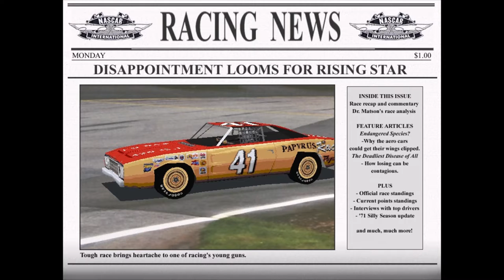Nascar Legends Season mode 11/16 North Wilkesboro 400